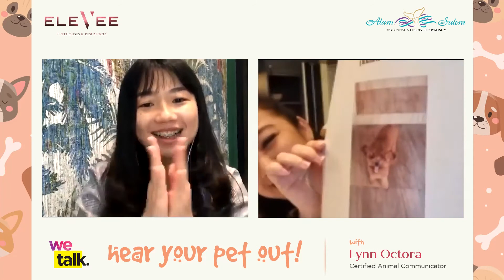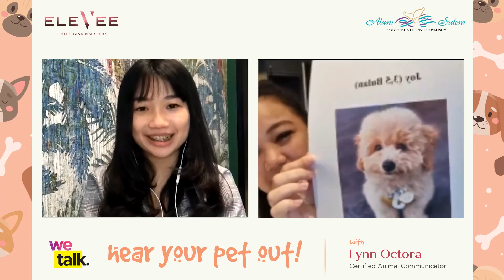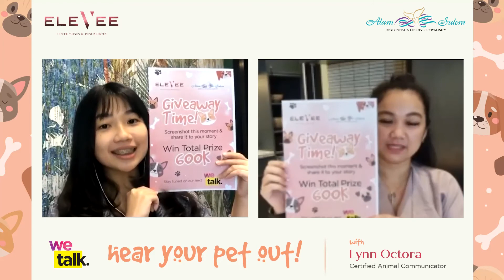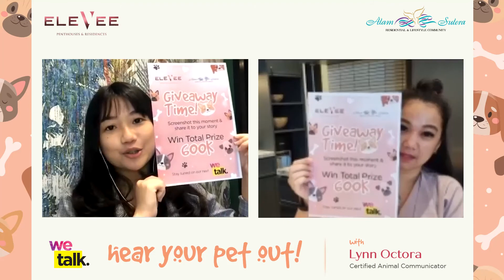WeTalk LIVE: Hear Your Pet Out!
Bagaimana cara untuk memahami apa yang sedang dirasakan hewan peliharaan anda? Simak selengkapnya pembahasan bersama Lynn Octora, Certified Animal Communicator yang menceritakan berbagai pengalaman menarik dalam berkomunikasi dengan hewan peliharaan!